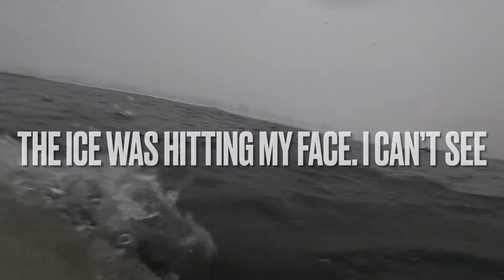Surf was PUMPING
Yes
Bye
Lol
Cya in da next one
Peace
I’m out
0:00 Intro
0:36 Sesh#1
1:52 Sesh #2